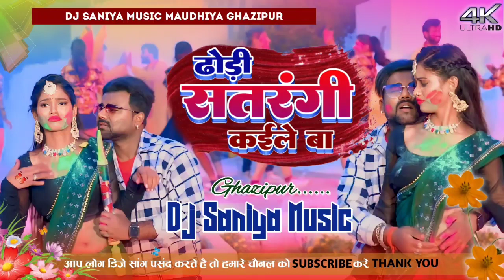Chandan Chanchal Holi Ke gana 2023 New Bhojpuri Dj Remix Song 2023 - Superhit Bhojpuri - Song Remix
Full Mp3 Song Download link-:👇

Kheshari Lal yadav antra Singh Priyanka bhojpuri ka sabse new song 2023 ✓✓ Action ka bharpur new bhojpuri dj song 2023

Khesari lal Yadav bhojpuri

Title :- action ka bharpur

Song :- action ka bharpur

Singer :- Kheshari Lal yadav, antra Singh Priyanka

Lyrics :- Saniya Music Ghazipur

Samar Singh bhojpuri remix

Samar Singh remix bhojpuri

Samar Singh DJ Remix

New Bhojpuri Dj Song 2023 mp3

New Bhojpuri Dj Song Mp3

Bhojpuri Dj Video Song download

Bhojpuri Nonstop Dj Song 2023 mp3

Bhojpuri gana Dj 2023 download